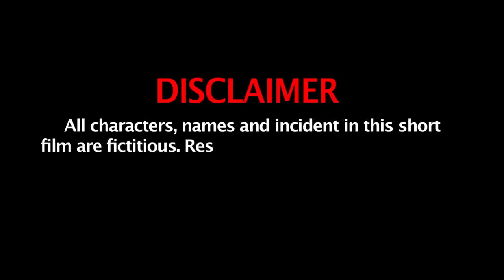एक रात दो औरतो के साथ HOUSE OWNER WITH TWO FEMALE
► Actors –

► Label / Company :- Spice Movies Junction

► Call –

► Cameraman -

► Company Brand :- RTF ORIGINALS